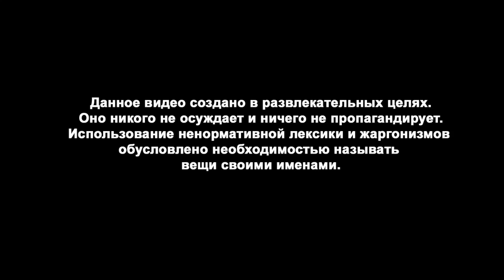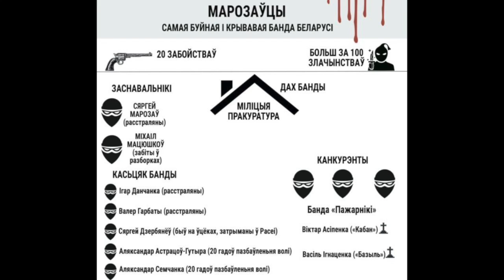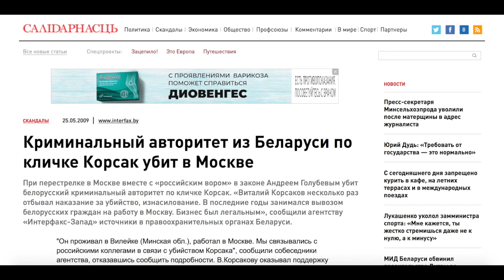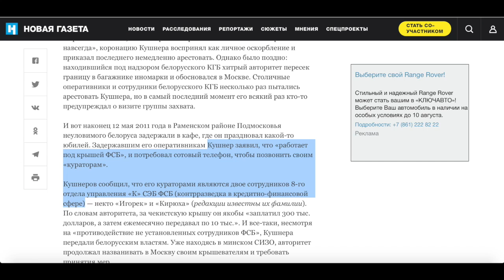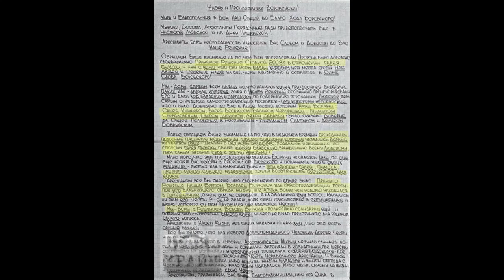ВОРОВСКОЙ ПЕРЕВОРОТ В РБ (Гули, Кушнер, Циркач, Джангвеладзе, Рашад, Кардава и др) _ Голос ПК #1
ВНИМАНИЕ! Карта СБ 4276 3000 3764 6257. И да не оскудеет рука дающего!